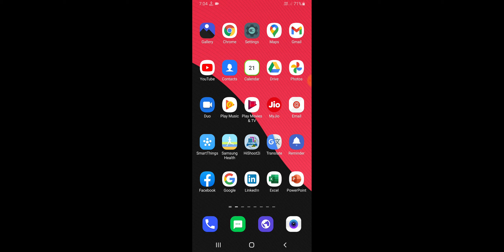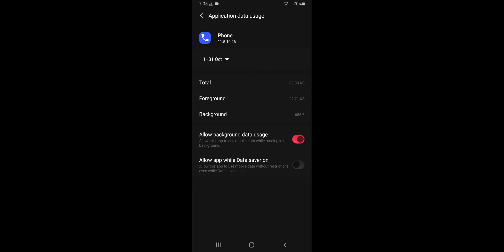Samsung M52 Call Problem Solve